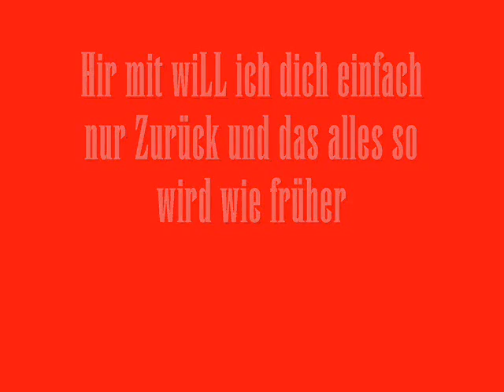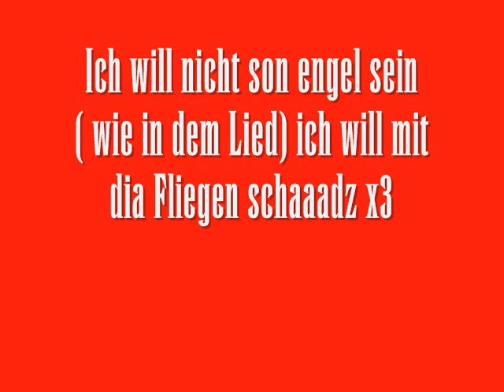Für sabse x3